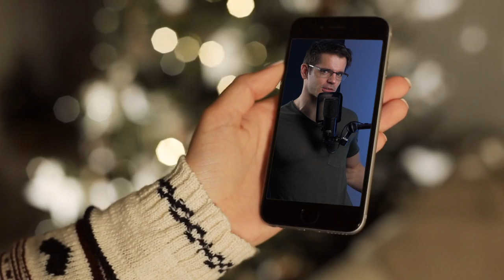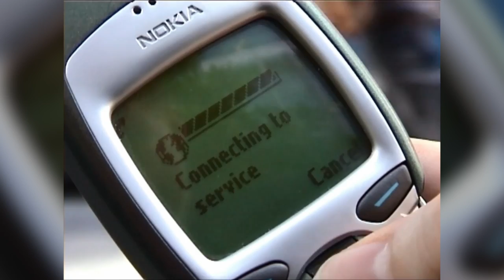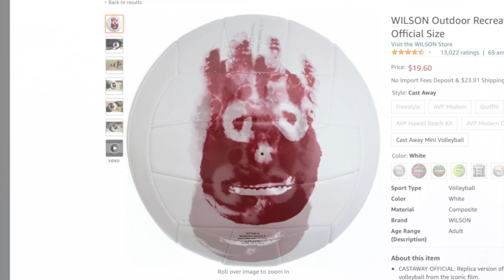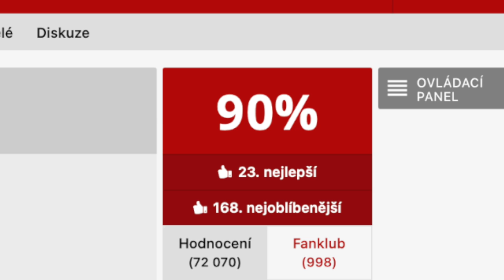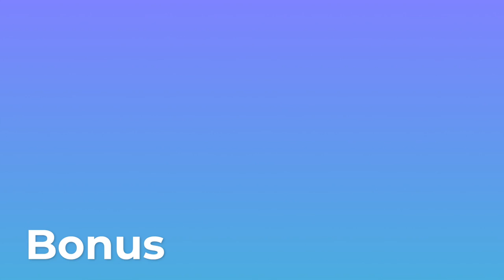Top 5 najkrajších reklám ukrytých vo filmoch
V tomto videu vám ukážem 5 príkladov tých najkrajších reklám vo filmoch. Stavím sa, že minimálne jeden z nich ste už videli – Matrix, Stroskotanec, Forrest Gump, Rain man, Back to the future, James Bond... A stavím sa, že budete prekvapení, že tam vôbec bola reklama, ale aj tak vo vás zanechala pozitívne dojmy o tej ktorej značke.

🎬 TVORCOVIA 🎬
▸ Nahrávanie a strih videa: Lukáš Daráš
▸ Projektová manažérka: Martina Šebíková
▸ Sociálne siete: Viktória Madleňáková
▸ Tvorca obsahu: Filip Kuna

0:00 Úvod
0:46 Film 1: Nokia
2:06 Film 2: Wilson
3:39 Film 3: Nike
4:46 Film 4: Qantas
6:08 Film 5: “Zapredaný 007”
7:21 Bonusový film